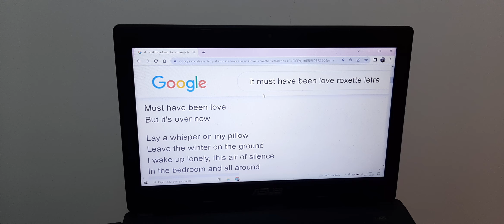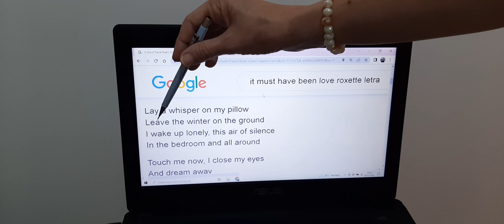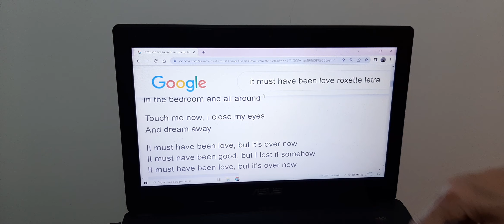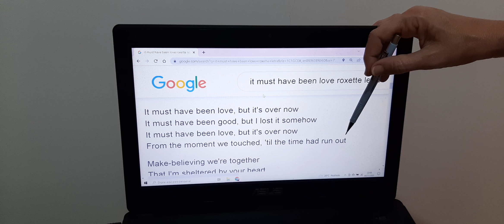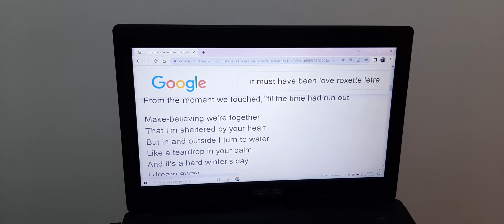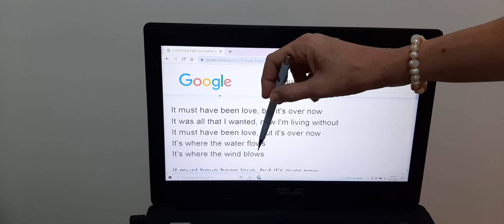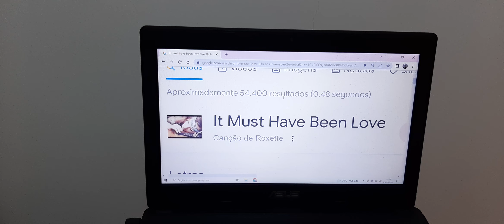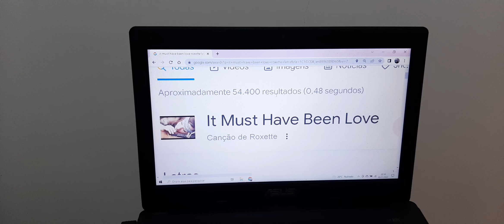VERBS (OS VERBOS NA MÚSICA "IT MUST HAVE BEEN LOVE" BY ROXETTE)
Hi
Hello
Aprender inglês com música é muito melhor. Você concorda comigo ?
Deixe aí nos comentários se você consegue assimilar melhor os verbos, ou outras classes gramaticais, em inglês, estudando através de textos de letras de músicas em inglês.
Aproveita e sugira uma música em inglês para eu fazer um vídeo fazendo a tradução, destacando os verbos, ou destacando outro elemento gramatical da língua, ok !
Valeu muito sua participação !
See You
Bye